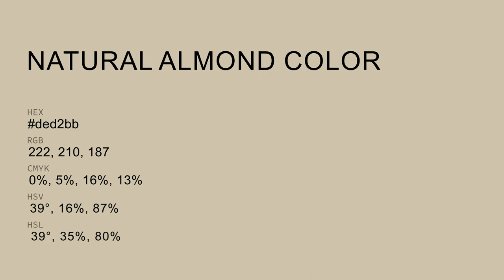Natural Almond color ded2bb hex color - Yellow color - Cool color ded2bb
What color is Natural Almond ? ded2bb hex color - Yellow color - Cool color ded2bb

Hex ded2bb Color Code is also known as Natural Almond color.

Hex ded2bb Color code in RGB color code model is created after adding 87.06% red color, 82.35% green color and 73.33% blue color.
Hex ded2bb Color code in CMYK color (process color) code model is generated after subtraction of 0% cyan, 5% magenta, 15% yellow and 12% black.